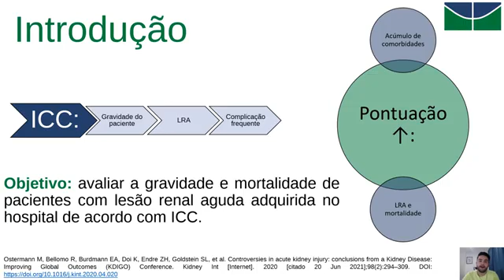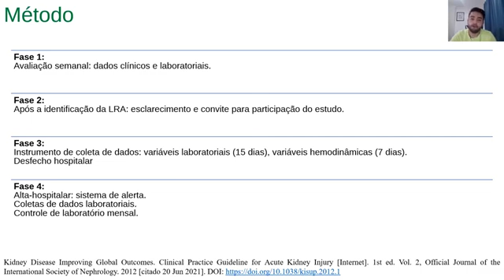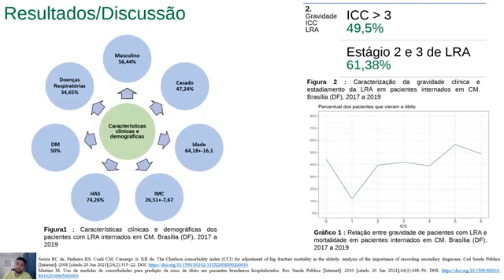ID 1965 Gravidade de pacientes clínicos com lesão renal aguda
Grande Área: Saúde e Vida
Aluno: ALBERTO AUGUSTO MARTINS PAIVA
Orientador: TAYSE TÂMARA DA PAIXÃO DUARTE
Palavras-chaves: Lesão Renal Aguda; Comorbidade; Hospitalização.